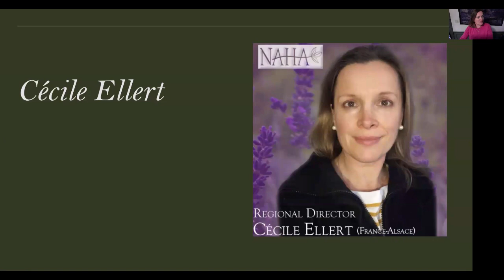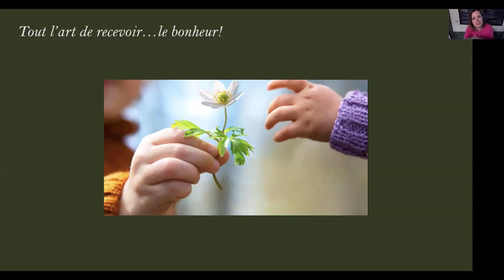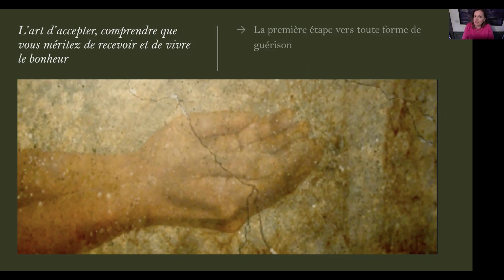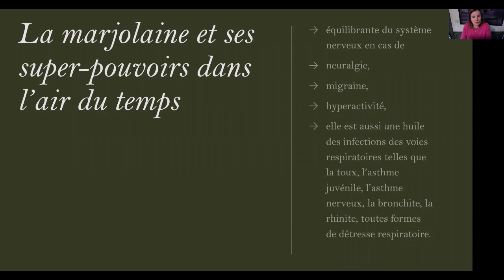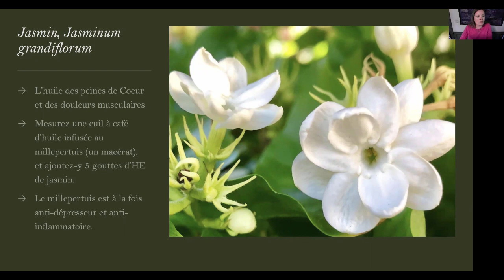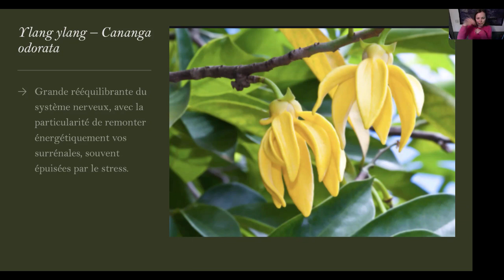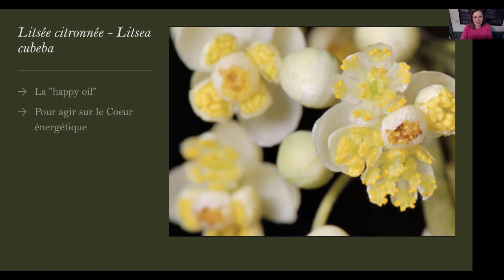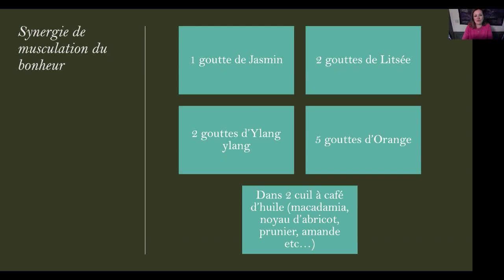Bonheur : les huiles essentielles qui servent à le cultiver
Il y a des période de la vie où il faut le muscler ce bonheur; Lui donner un petit coup de boost.
Parce que sans bonheur, tout s’écroule ;
Dans ce webinaire, je donne une belle occasion de faire entrer les huiles essentielles dans votre vie, tous les jours, juste pour ça : muscler votre bonheur et soutenir votre immunité.
Au menu :
L'art de recevoir le bonheur
votre niveau d'amour propre est il suffisant?
L'art d'accepter, comprendre que vous méritez de recevoir et de vivre le bonheur
Les huiles essentielles qui entrent dans une synergie de musculation du bonheur
🤓 Vous êtes un (une) amateur d'huiles essentielles? Profitez d’une série de cours gratuit pour vous immerger dans le monde fascinant de l'aromathérapie holistique

👉Cécile Ellert est Aromathérapeute holistique certifiée NAHA et APAhad, enseignante, auteure, thérapeute intuitive. Elle met ses connaissances au services de toutes celles que la prise excessive de médicaments a coincés dans la chronicité et la toxicité permanente. Elle s'adresse aussi à celles qui ne tiennent pas à finir vieilles et malades...